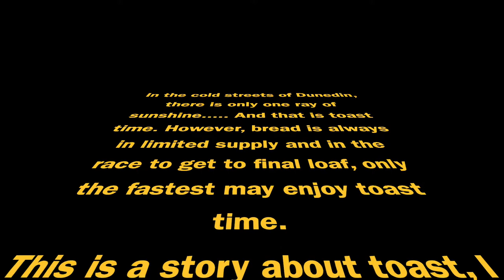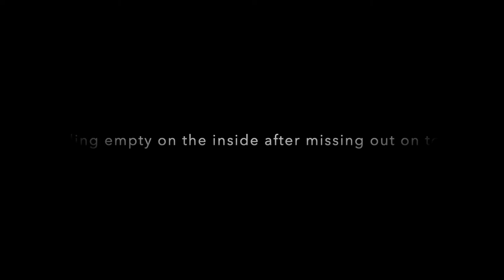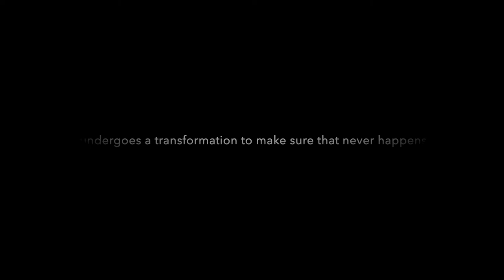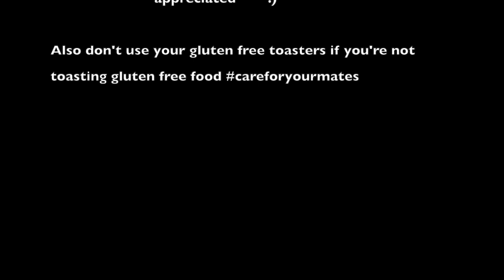Toast Time (Arana College)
Arana College's entry in the 2022 Inter-College 48 Hour Film Competition.